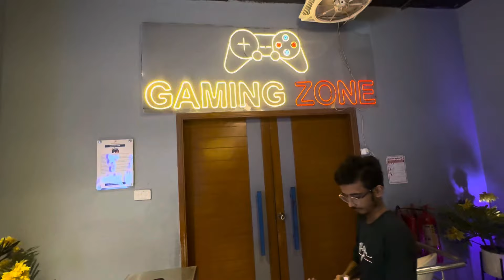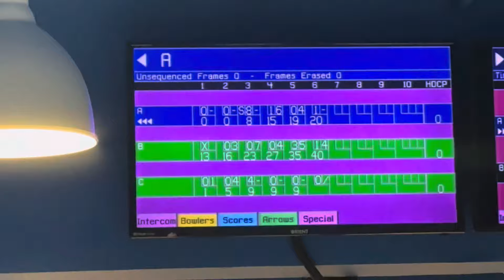Exploring Sports Pavilion Karachi | ticket price | timing | vlogify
Join me, Imran Khan, on an exciting adventure at the Sports Pavilion in Karachi! In this vlog, I explore a variety of thrilling activities, from indoor cricket and snooker to table tennis, video games, VR experiences, and my absolute favorite—bowling! Whether you're a sports enthusiast or just looking for a fun day out with friends, this place has something for everyone.

I’ll walk you through ticket prices, slot timings, and all the essential details you need to plan your visit.

🎧 Music Info:
Track

Sports Pavilion Karachi
Adventure Vlog
Indoor Cricket
Snooker
Table Tennis
VR Games
Bowling
Karachi Sports
Exploring Karachi
Fun Activities in Karachi
Sports Activities in karachi
Group Activities Karachi
Adventure and Exploration
Video Game Vlog
Best Places in Karachi
Best adventure places in Karachi
Things to do in sports pavilion
Sports pavilion location
Sports pavilion entry fees
Sports pavilion ticket prices
Sports pavilion timings
sports pavilion in karachi
sports pavilion playing area
sports pavilion gulistan e johar karachi,
sports pavilion university road karachi